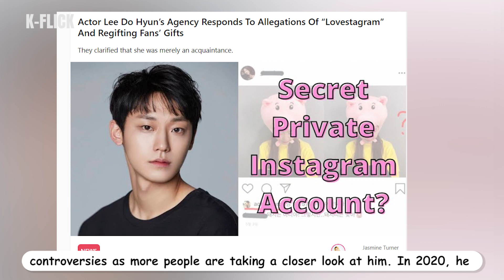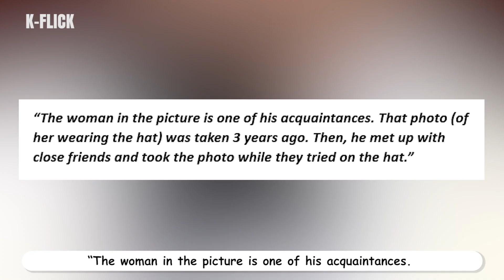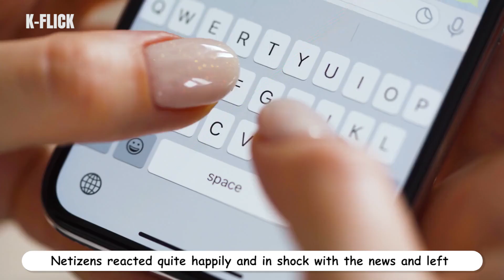Lee Do Huyn Had a Problematic Love Life!? The Story of How he Rose to Fame & Interesting Love Life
Discover the incredible journey of Lee Do Huyn as he rose to fame and became part of Korea's hottest K-drama couple with Lim Ji Yeon. In this video, we'll explore Lee Do Huyn's early beginnings, his breakthrough role, and the factors that contributed to his skyrocketing popularity. Join us as we unravel the story behind Lee Do Huyn's rise to fame and the impact he's making in the world of Korean entertainment.